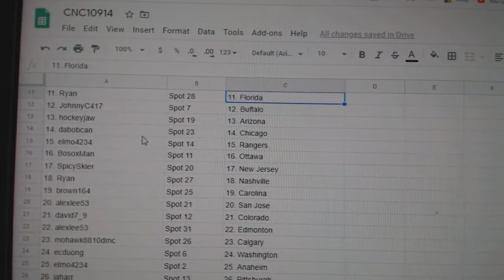Team Randoms - C&C GB #10,914